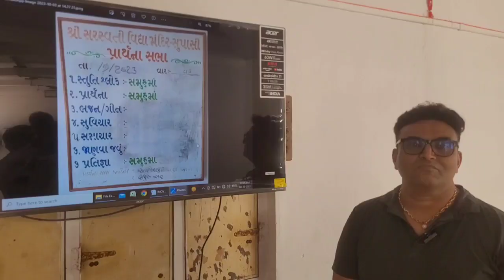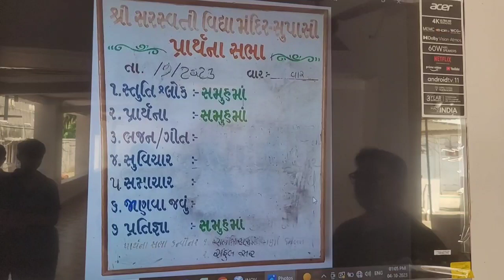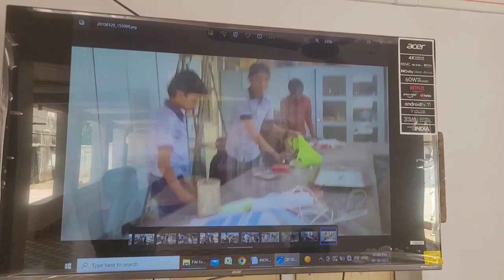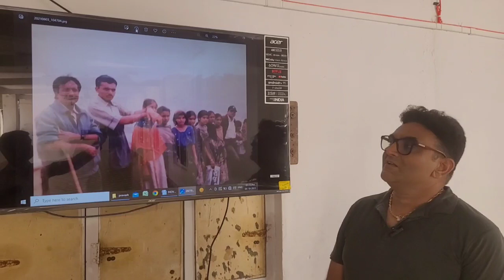INNOVATION FESTIVAL GIR SOMNATH 2023 RAHULBHAI UPADHYAY